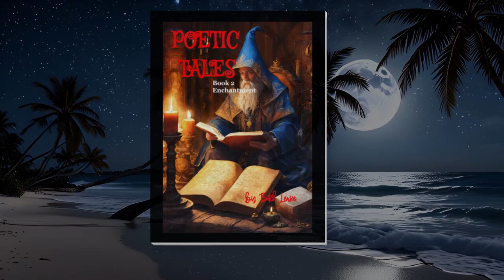Poetic Tales Enchantment Edition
Poetic Tales (Book 2) Enchantment Edition
by Butch Leake
Poetic Tales: Enchantment Edition" by Butch Leake is a mesmerizing collection of poems that weaves together captivating themes, employing a unique storytelling style that enchants readers from the very first page. Leake expertly combines elements of fantasy, love, and introspection, creating an enchanting journey through the realms of imagination. Through vivid language, Leake invites readers to explore the depths of their emotions and ponder the mysteries of life. In "Whispering Winds," he transports us to a magical forest where nature comes alive and whispers ancient secrets. In "Moonlit Reflections," he delves into the complexities of love and longing, painting a picture of a moonlit night filled with heartfelt emotions. With each poem, Leake's words resonate with readers, drawing them into a world filled with enchantment and leaving a lasting impact on their hearts and minds. Whether you are a lover of poetry or simply seeking an escape into a realm of magic and wonder, "Poetic Tales: Enchantment Edition" promises to be an enthralling read that will touch your soul and ignite your imagination.